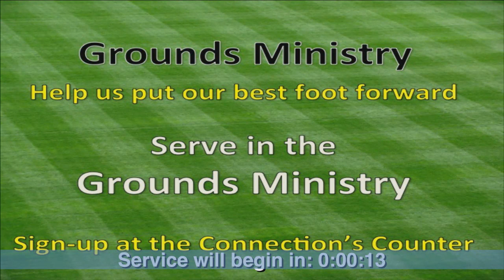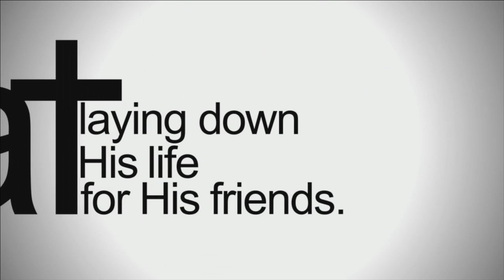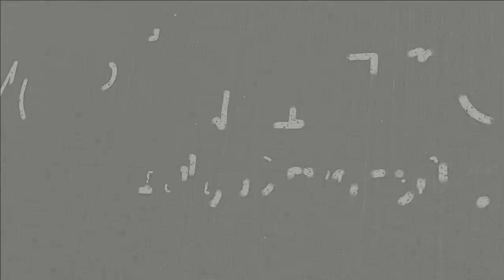New Life New Vision: Full Service 4 22 18